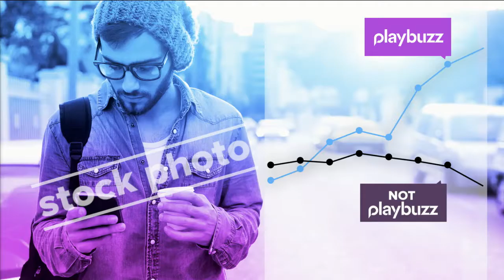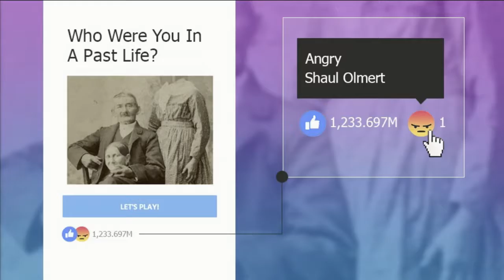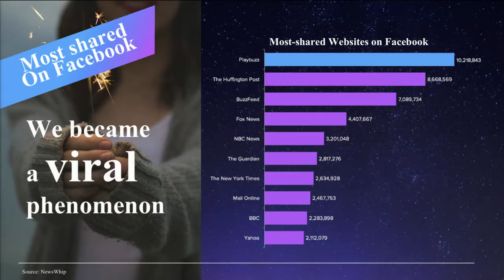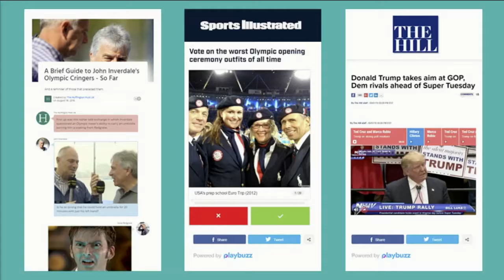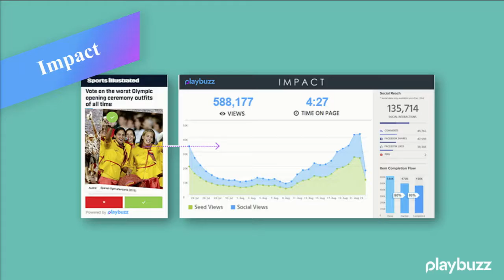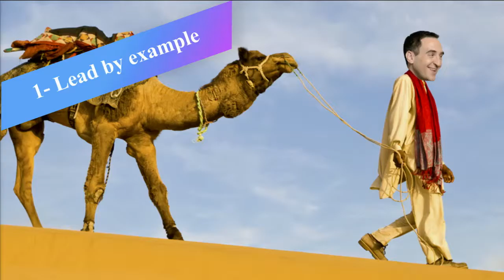Shaul Olmert at the GRID summit 2016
Shaul Olmert shares a unique take on his journey as an entrepreneur at the GRID summit.